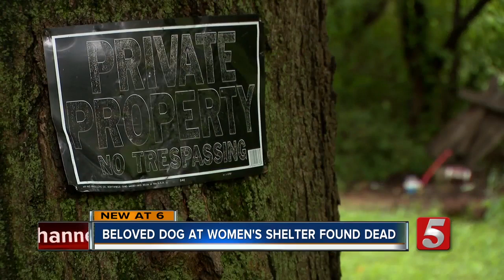Shelter residents mourn after dog found dead in neighbor's yard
Women and children at a Robertson County shelter are mourning after their beloved dog was found dead. The shelter manager believes Roscoe's death is suspicious, and it's under investigation by police and animal control.